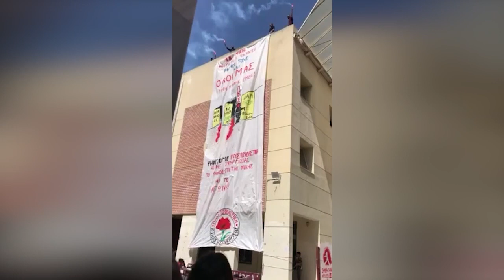Γιγαντοπανό της ΠΚΣ στο Παντειο Πανεπιστήμιο